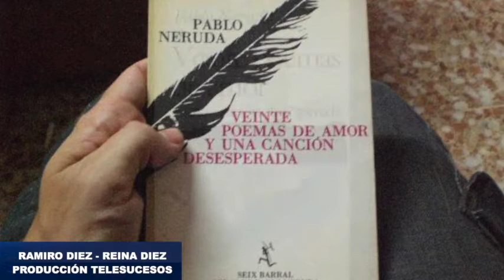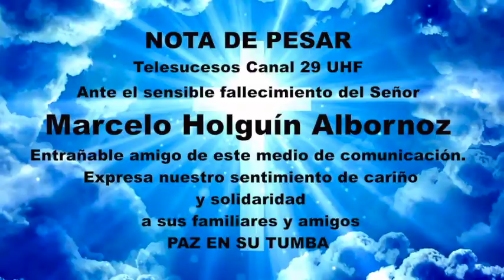NOTICIERO TELESUCESOS 15 DE JUNIO DEL 2022